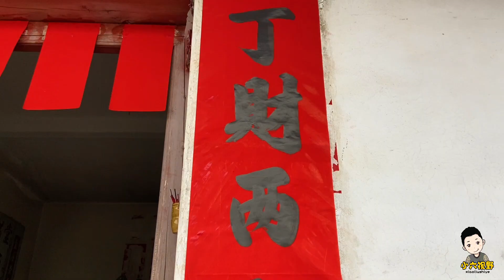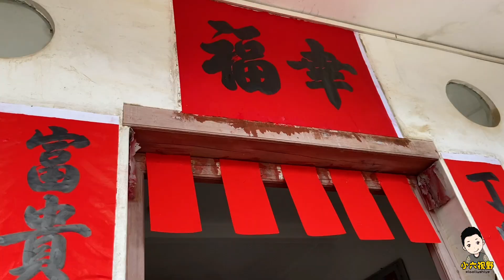除舊迎新，小六祖堂貼上春聯迎接新年，朋友們都有哪些過年風俗？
大家好，我是小六
在这里我会分享我的生活日常
我们的动力，来自于你们，
79/
小六 春聯 新年 过年 三农 本频道内容旨在分享日常生活，绝对没有动物虐待的情况。